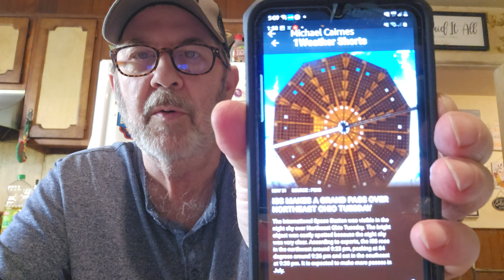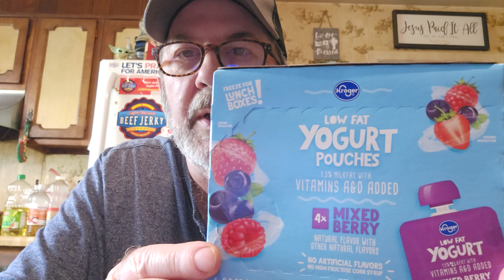M☕️B! Taste Test! I'm trying Kroger Mixed Berry Low-fat Yogurt Pouches! 🍓🫐 Today's Tidbits! 🤔